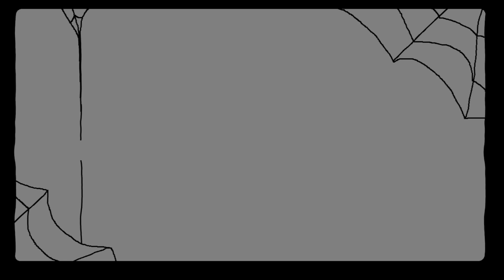Repent [Meme]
Edit: How is this still getting views??? This is so old, watch my newer stuff. It's way better than this at least.

This song brings back memories hhaaaaa, anyways this fursona belongs

Bllaaaaahhh I can't animate today.